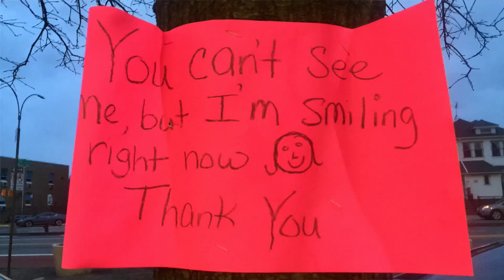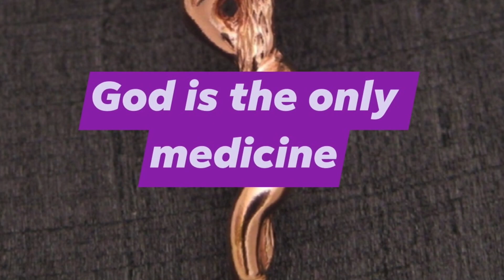Corona Diaries”Palm Sunday”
As we enter the Holy Week...third week lockdown NYC